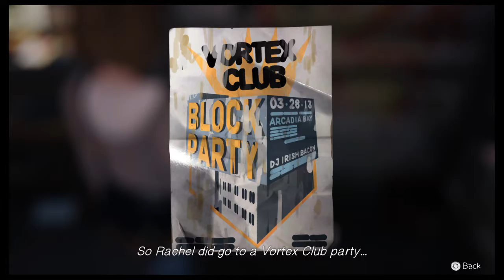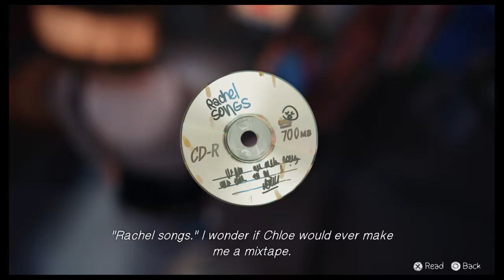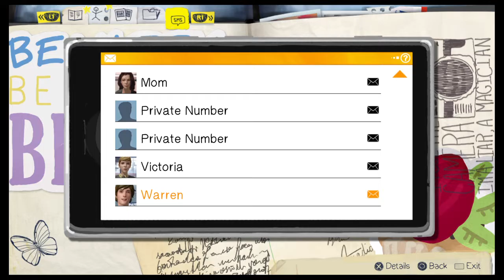Life Is Strange Part 29